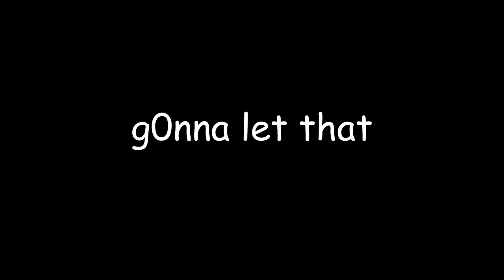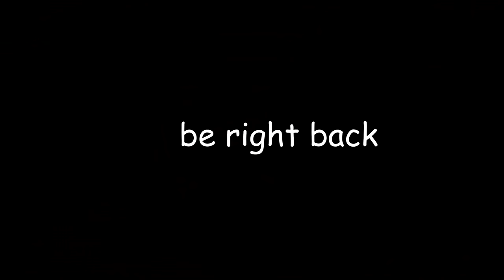I made a boat TRAP on official Rust...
Merchandise I made a Rust trap base that is shaped like a boat, it was fun.

I played Rust for 3 days and took on the challenge of only building a 200iq boat trap base

I should put more here.